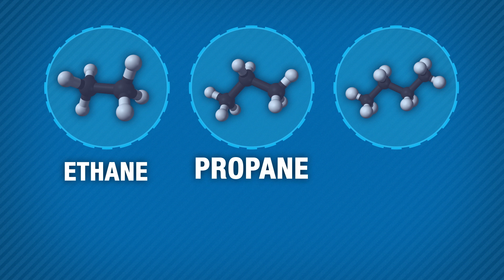What products are made with natural gas?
Clean-burning and domestically-abundant natural gas powers our lives in more ways than you might imagine – as an ingredient in every day products, as a heat source for other products, and increasingly to generate electricity.